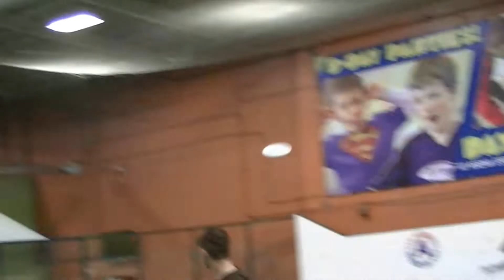Mole vs Jazz Picnic (Part 1)